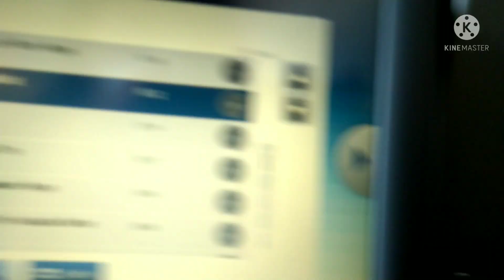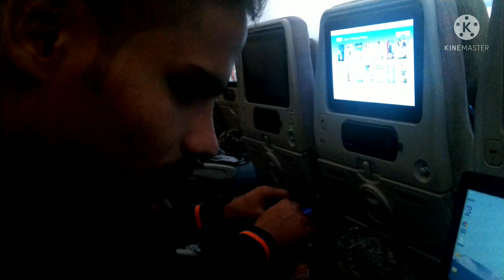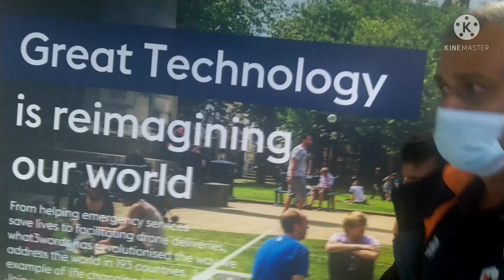Indian Blind Football Team (IBFF):From Kochi(India) to Burton(United Kingdom)💐 पूरा दिन लग गया🙏😊